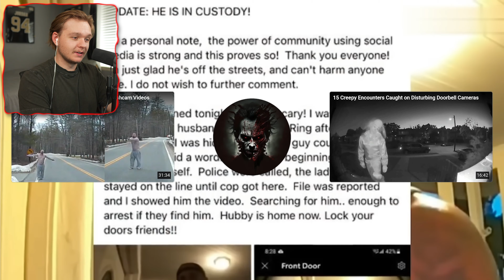10 DISTURBING Things Caught on Doorbell Cameras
10 of the most DISTURBING Things Caught on Doorbell Cameras